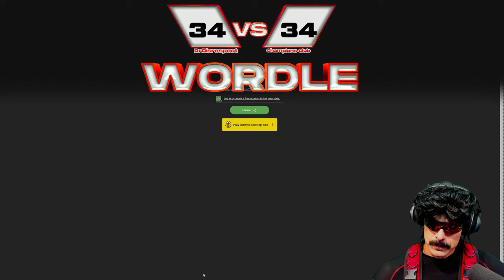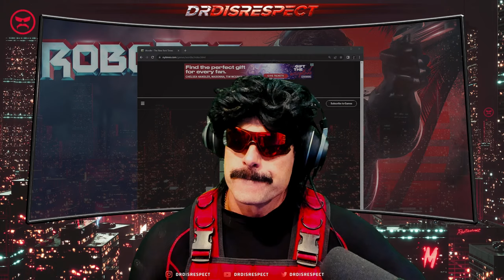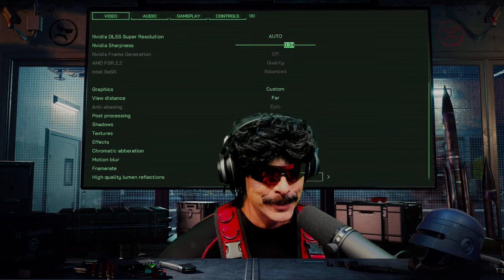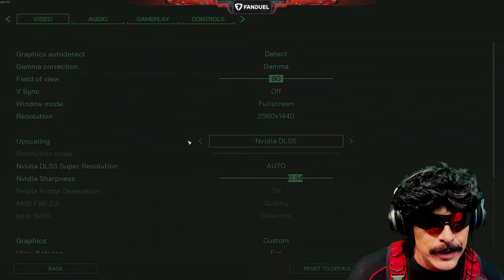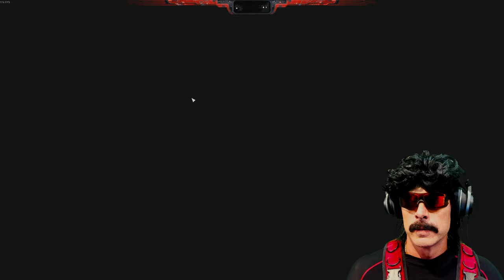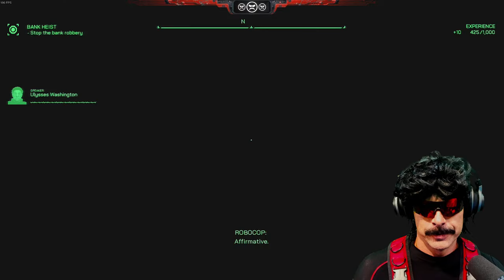🔴LIVE - DR DISRESPECT - ROBOCOP: ROGUE CITY - IS IT GOOD?